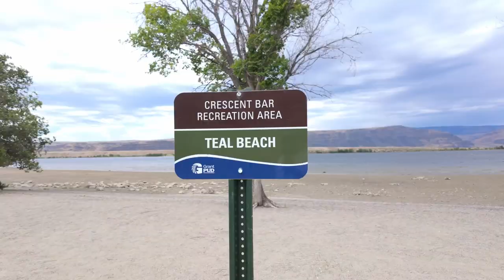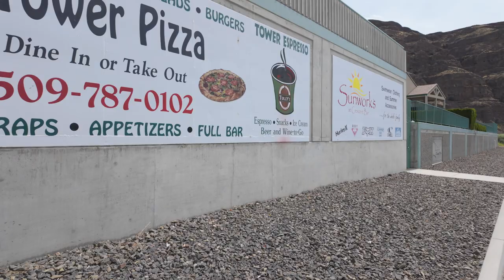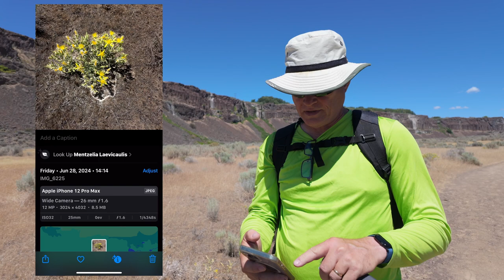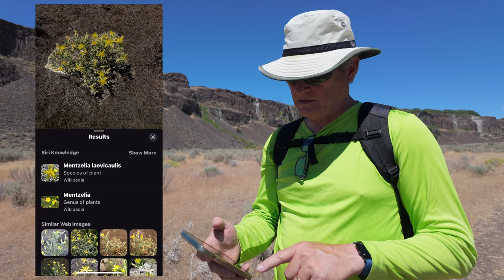Crescent Bar Quincy Washington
In this video we explore one of Washington States hidden Gems, Crescent Bar Recreation Area near Quincy Washington. Crescent Bar is a small spit of land on the Columbia River with beautiful scenes of tall Basalt cliffs and lush greener by the river

Timestamps:
00:00 Introduction
00:36 Leaving Glacier National Park
05:20 One Night Stay At Cabela's
07:10 Travel To Crescent Bar Recreation Area
10:41 Welcome to Crescent Bar Recreation Area
12:54 Ancient Lakes Hike
18:21 Changing our plans
21:22 Closing

Threads: @MilesAcrossUSA

Limit of Liability/Disclaimer of Warranty: While all persons associated directly or indirectly with this site and video use their best efforts in preparing the content, there is no express or implied representations or warranty with respect to the accuracy or completeness of the content of the videos, including any content, links or resources shared, including those by third parties.